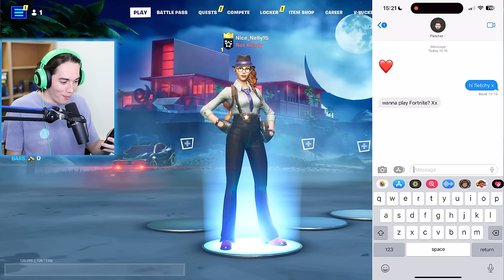Bro Thinks I'm His Girlfriend 😂